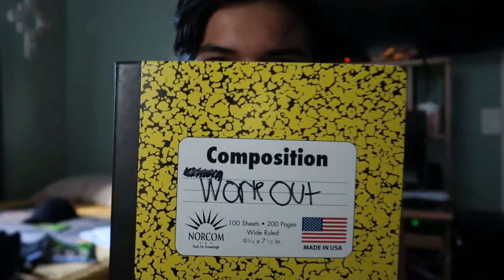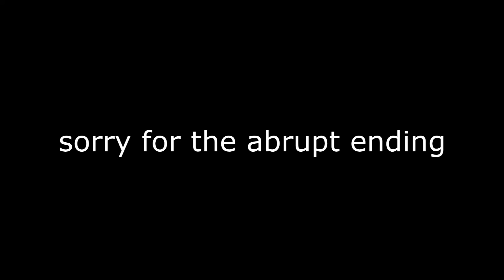vlog#1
Episode 1: I explain what I am doing, and why I am starting to Document my life.

ask me any question! its a freebie I will answer.
instructions:
share the video and tag me in it! with the question.